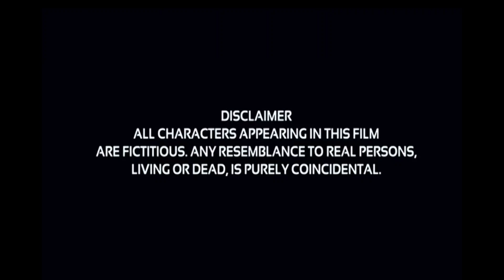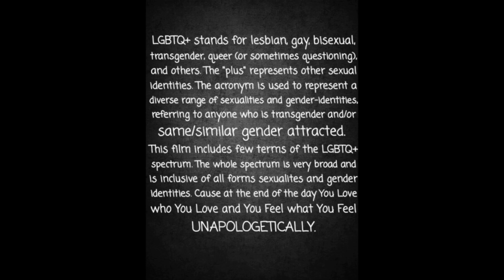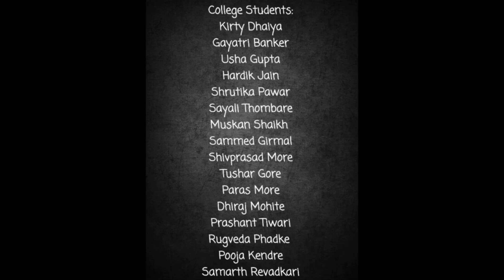Neither a sin Nor a secret